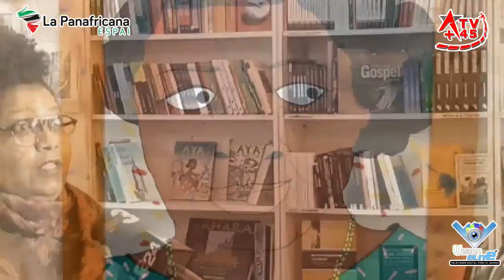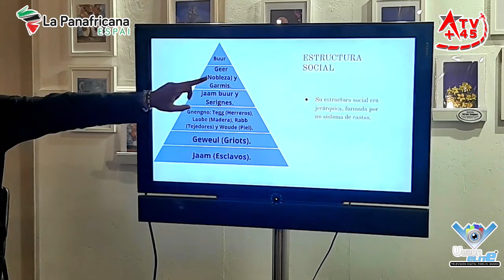SEMANA REGAL-ARTE – ARTE CULTURA AFRO (3-6-11-2021, La Panafricana, Barcelona)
Desde el miércoles 3 hasta el sábado 6 de noviembre, Espai La Panafricana fue un hervidero de actividades culturales afro, con el inicio de una semana “RegalArte”; semanas intensas de actividades culturales que se iniciaron con una charla sobre Senegal y el islam, siguió con la vernissage que presenta pintura de inspiración afrocentrada, amenizada con música popular con la voz y la guitarra prodigiosa de Carlos Paula (Rep. Dominicana), el grupo KaribTerrani con música de variado mestizaje afro-amerindio-mediterráneo, danza moderna reivindicativa antirracista y anticolonial con danza moderna del colectivo Arte Sin Frontera, y música afro con el DJ Ragnapaisser.
En este reportaje, A45TV hace un repaso muy resumido de este arranque de las semanas RegalArte que destaca por la animación y la concurrencia de público, que está disfrutando intensamente con cada actuación que ofrece a lo largo de noviembre en La Panafricana (c/Junta de Comerç, 20, Raval, metro Liceu, Barcelona).

La gala estuvo presentada por Carlos Rojas, Quinny Martínez y Ragnapaisser.

Y como siempre, seguiremos informándote desde nuestro canal.

También en Facebook: Canal A CuarentayCinco Tevé. Twitter: @A45Tv